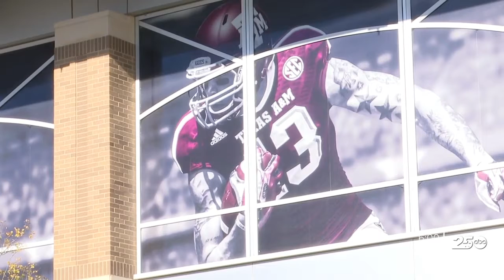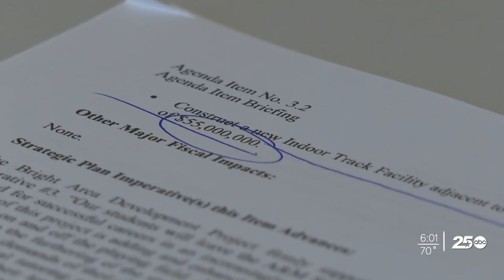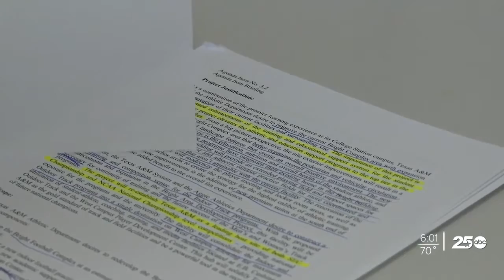Texas A&M to spend $205 million on football training and track & field facilities